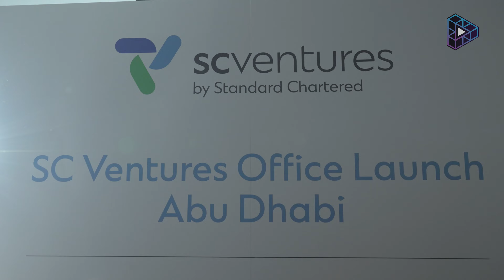Web3TV Goes to SC Ventures in Abu Dhabi | Recap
Join Web3 TV on an exhilarating journey to Abu Dhabi as we bring you exclusive coverage of the highly anticipated launch of Standard Chartered Ventures at Hub71! 🌟

Standard Chartered Ventures is set to redefine the landscape of finance. Join us on this journey as we explore the cutting-edge innovations that will shape the future of the industry.